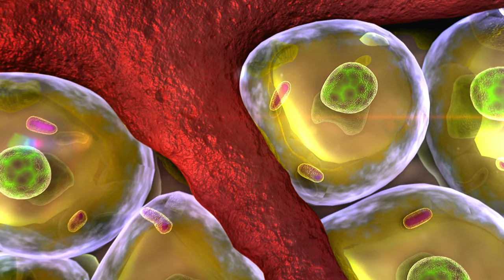KHOA HỌC CHO BÉ | SONG NGỮ | 2 phút lạc đà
10.000 học liệu cho bé - Học mà như chơi.

HỌC MÀ NHƯ CHƠI là kênh Youtube giúp bé vừa học vừa chơi được thiết kế với màu sắc phong phú và bắt mắt. Cùng phương pháp giáo dục mầm non hay qua các bài hát, bài thơ, truyện ngắn về thầy cô, mái trường và nhiều thể loại khác, giúp bé có thêm nhiều kỹ năng sống và kiến thức hay. Ngoài ra học mà như chơi còn có những video học từ vựng tiếng anh (từ vựng tiếng anh song ngữ), 1000 mẫu câu tiếng anh, cách dùng mẫu câu đơn giản dễ hiểu cho các bé. Mục đích của kênh là xây dựng nội dụng học tập lành mạnh mạnh, phù hợp cho các bé giúp ba mẹ yên tâm hơn khi cho các bé sử dụng youtube.
Chúc các bé luôn khỏe mạnh và học tập thật tốt. Chúc ba mẹ luôn vui vẻ để đồng hành cùng các con!
KHOA HỌC | SONG NGỮ |2 phút lạc đà